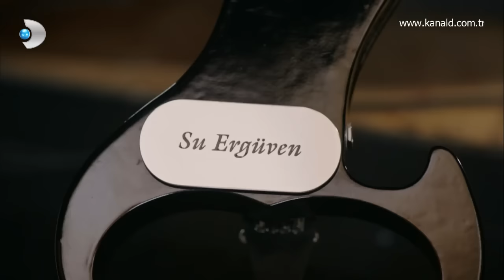Bodrum Masalı 1. Bölüm - Su'ya sürpriz teklif!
Bodrum Masalı 1. Bölüm'de; Cenk, Su'yu annesi Gül Derin ile tanıştırır. Gül Derin ile sahneye çıkan Su, beklemediği bir teklifle karşılaşır.